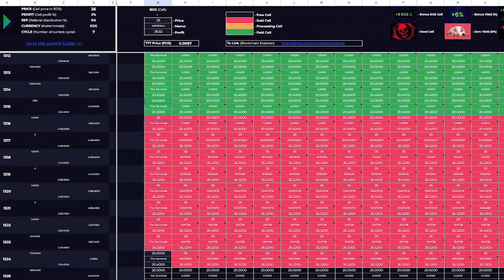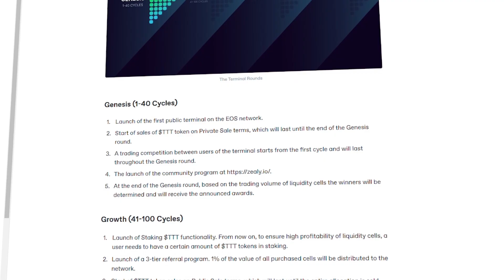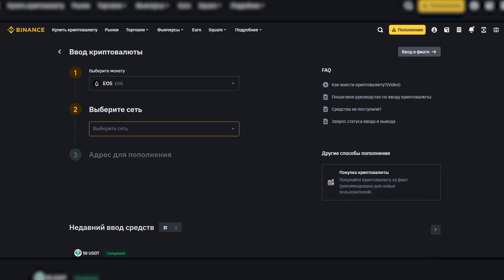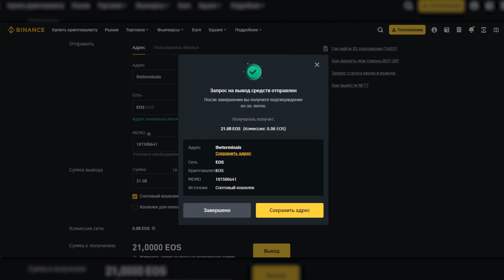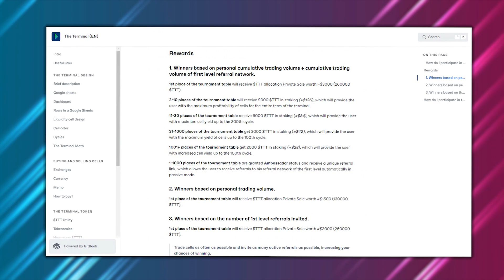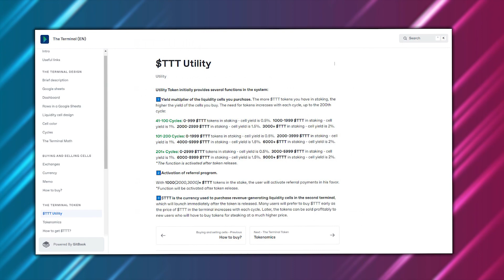ИДЕИ НА РЫНКЕ! НАШЕЛ ПРОЕКТ The Terminal. ПОКАЗЫВАЮ КАК БЫСТРО УВЕЛИЧИТЬ БАНК!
Продолжая обозревать проекты для пассивного и полупассивного заработка крипты, сегодня я хотел бы рассказать вам про The Terminal – довольно необычный проект, который позволит зарабатывать нам монеты EOS через публичную Гугл таблицу.

The Terminal это отчасти инвестиционный, отчасти развлекательный проект, в котором участники торгуют ячейками в публичной Гугл Таблице. Каждая такая ячейка стоит в районе 20 монет EOS, то есть около 15 долларов по текущему курсу, а базовая доходность ячеек составляет 2%. Например сейчас точная стоимость одной ячейки составляет 22 EOS, соответственно с каждой из них при продаже можно получать по 0.44 EOS прибыли и возврат своих изначальных 22 EOS разумеется.

▶️BTC - 1566gUxY3D7ZRdwywt8JjCB2pSBoGPpACX
▶️ETH - 0x2b65319c936af69e9de6bdbed323ff39d71568a1
▶️BSC (Метамаск) - 0x4a19216cead35D27Dcb1596D969870B7580Cc984
▶️TRX - TJXYWyivnjwQC5pU1cXaxbpW3jbxt1Scia
▶️BNB - 0x2b65319c936af69e9de6bdbed323ff39d71568a1